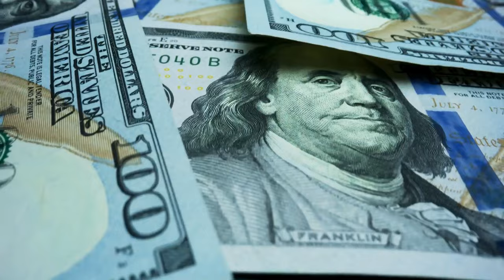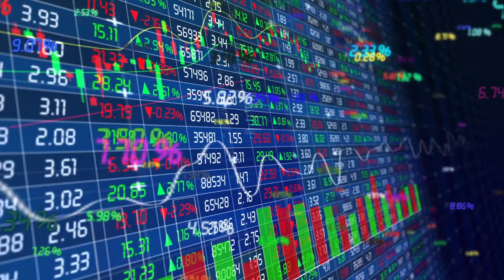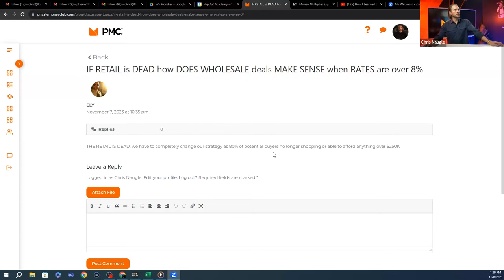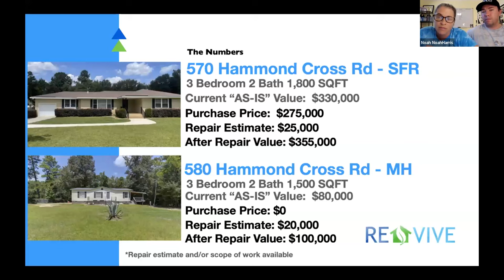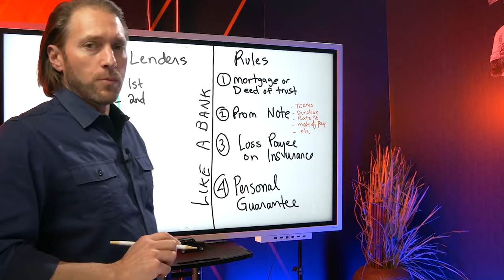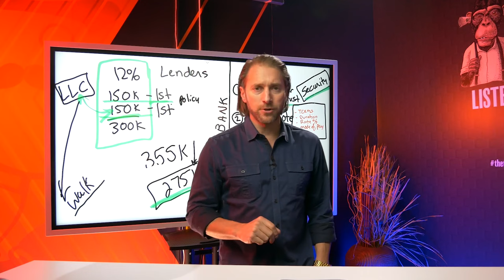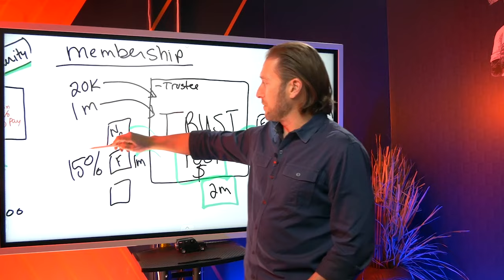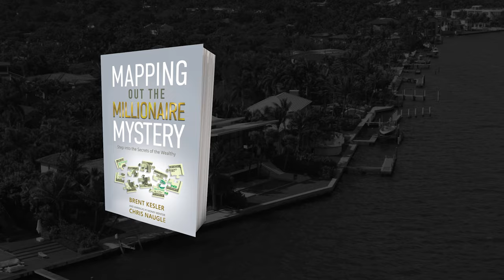Real Estate Investing Opportunities & How To Take Advantage Of Them